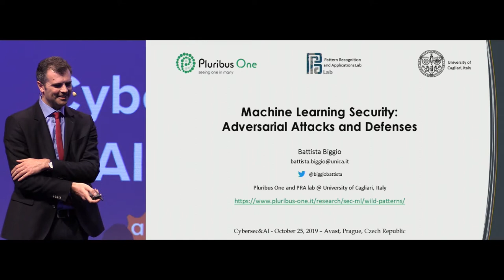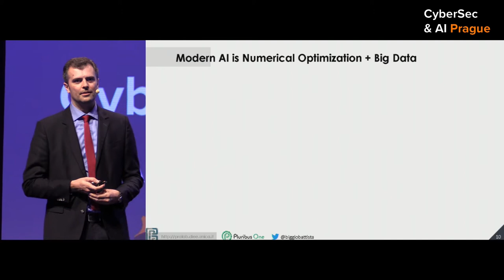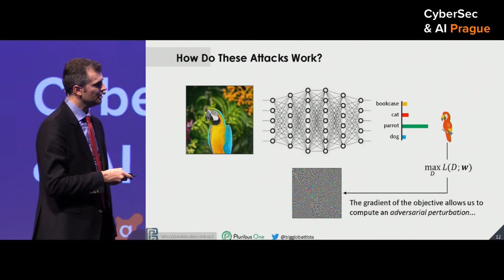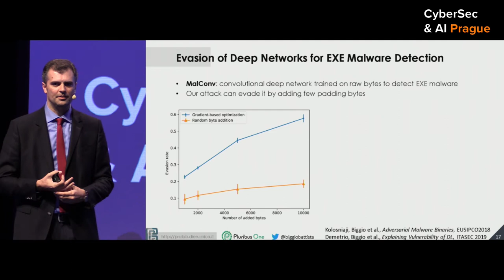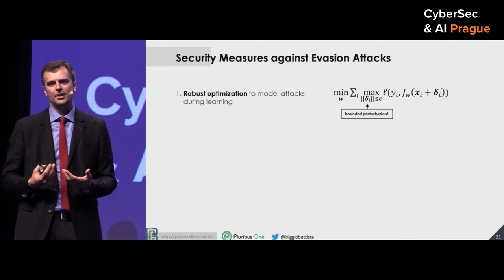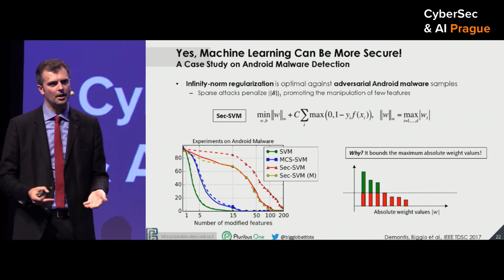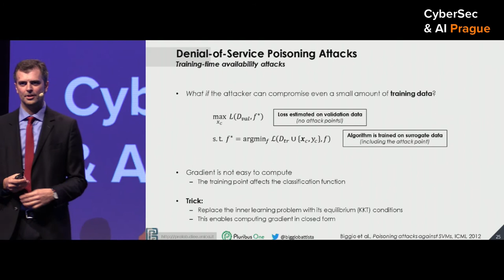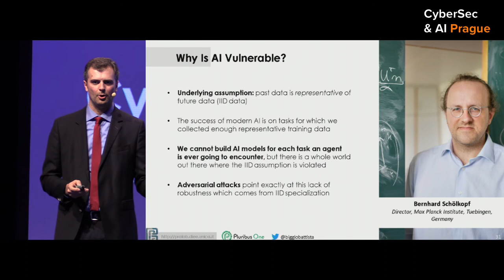Battista Biggio | Machine Learning Security: Adversarial Attacks and Defenses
It has been shown that data-driven AI and machine learning suffer from hallucinations known as adversarial examples, i.e., imperceptible, adversarial perturbations to images, text and audio that fool these systems into perceiving things that are not there.

This phenomenon is even more evident in the context of cybersecurity domains like malware and spam detection, in which data is purposely manipulated by cybercriminals to undermine the outcome of automatic analyses. In this talk, I review previous work on evasion attacks, where malicious samples are manipulated at test time to evade detection, and poisoning attacks, which can mislead learning by manipulating even only a small fraction of the training data. I conclude by discussing some promising defense mechanisms against both attacks in the context of real-world applications, including computer vision, biometric identity recognition and computer security.

Battista Biggio (MSc 2006, PhD 2010) is an Assistant Professor at the University of Cagliari, Italy. In 2015, he co-founded Pluribus One His research interests include adversarial machine learning, kernel methods, biometrics and cybersecurity. In particular, he has provided pioneering contributions in the area of secure machine learning, demonstrating evasion and poisoning attacks, and how to mitigate them, playing a leading role in the establishment and advancement of this research field.

He regularly serves as a program committee member for the most prestigious conferences and journals in the area of machine learning and computer security (ICML, NeurIPS, ACM CCS, IEEE SP). He chairs the IAPR TC on Statistical Pattern Recognition Techniques, co-organizes the S+SSPR and the AISec workshops, and serves as Associate Editor for IEEE TNNLS, Pattern Recognition and IEEE CIM. Dr. Biggio is a senior member of the IEEE and a member of the IAPR and of the ACM.